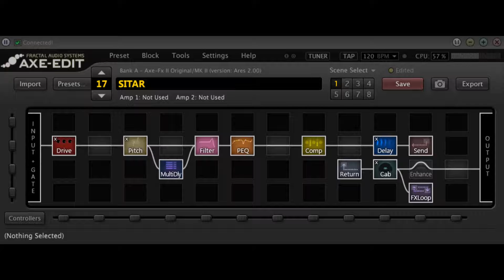Fractal audio AXE FXⅡより♪～sitar風～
Fractal audio AXE FXⅡより♪シタールを表現してみました。やや電子音的な印象が残りますが、キンキンとエスニカルな金物感は何となく近い雰囲気かと思われました(^^♪